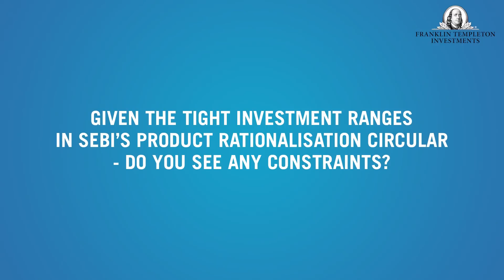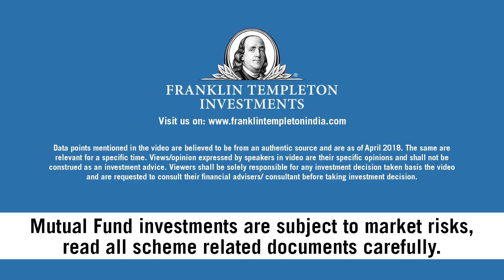Equity Market Perspective by Anand Radhakrishnan – April 2018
Anand Radhakrishnan, CIO - Franklin India Equities shares his perspectives on equity markets.

Watch his views on:
1. Current Market Volatility
2. Sectoral Perspective
3. Protectionist policies by the USA
4. SEBI’s Product Rationalisation circular
5. Head-winds & tail-winds